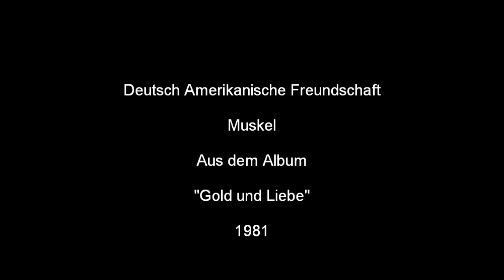DAF - Muskel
Taken from the Album "Gold und Liebe" 1981

Aus dem Album "Gold und Liebe" 1981